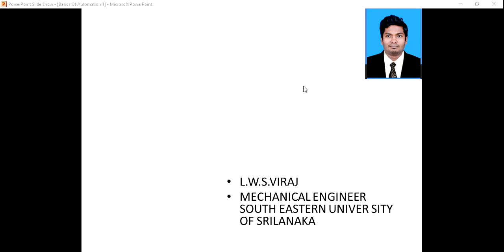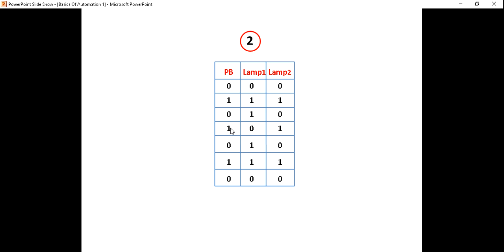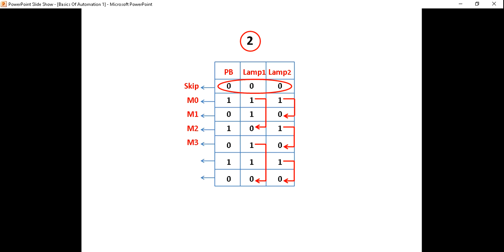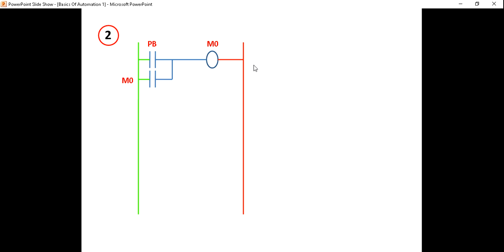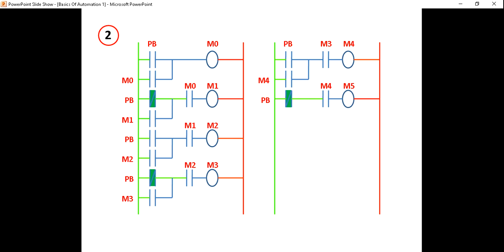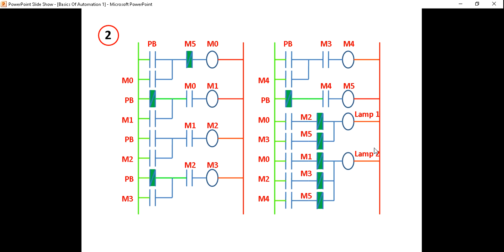Tutorial 6(Memory part 2)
PLC in Sinhala